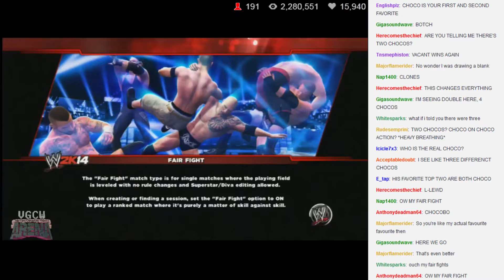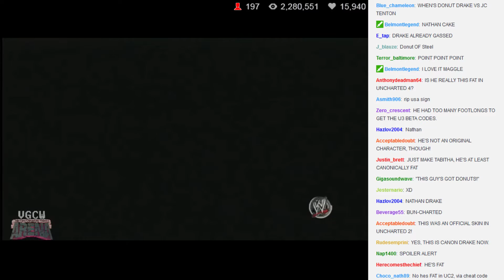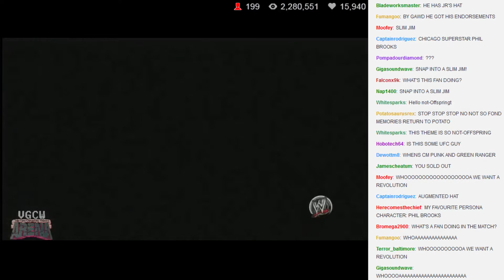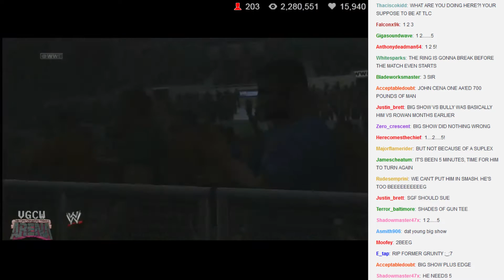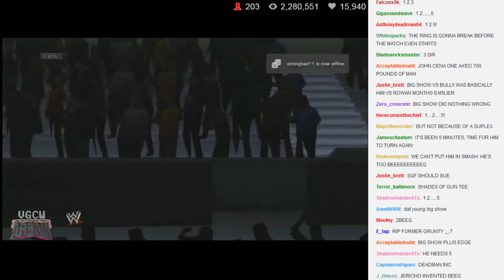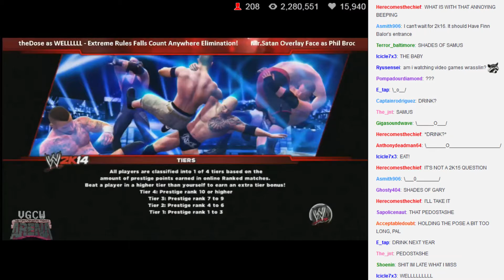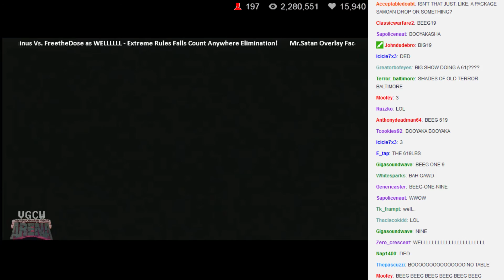VGCW Arena 12-14-14 (6) Triple Threat Elimination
Date: 12-14-14